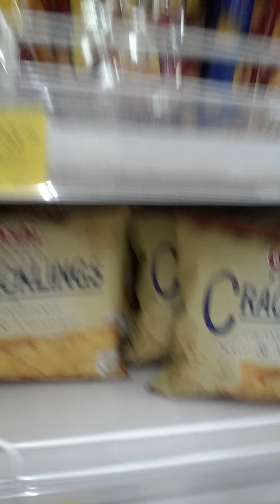Alpha Mart Visit